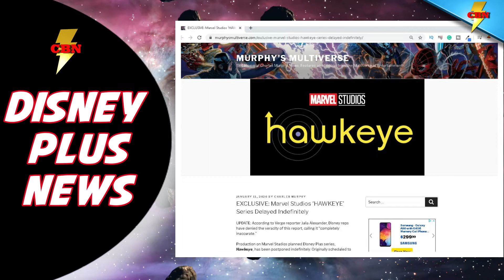Marvel Unmasked Episode 3 - Marvels Toughest Week Ever!! Moon Knight, Doctor Strange, Morbius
Welcome to episode 3 of Marvel Unmasked, it's been a tough week for the Marvel Brotherhood.. let's dig in!

Video Podcast Topics:

Disney Plus Marvel News: Hawkeye Cancelled?, Falcon Delays, Casting news & Production for MK,

MCU: RDJ Back??! Derrickson Out of Doctor Strange Sequel, Eternals pics and plot summary, Black Widow Trailer,

SUMC: Morbius Trailer - What do all those easter eggs mean?

Video Games: Delays.